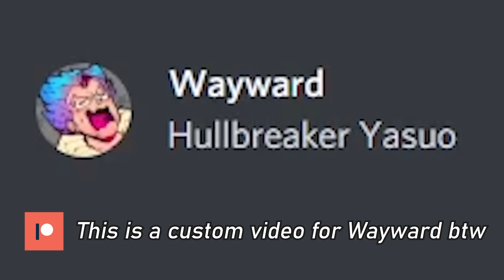Yasuo.exe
Download and play Honkai Impact 3rd now!

[Editing Software]
'League Director' for 3D camera shots in game